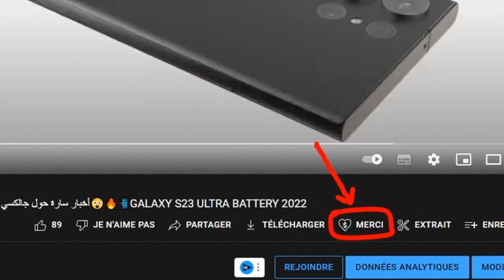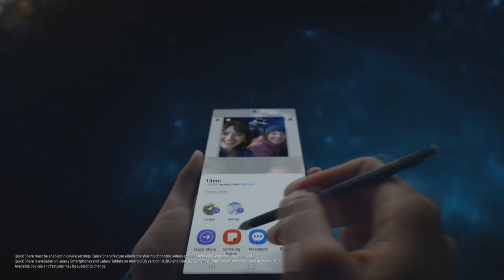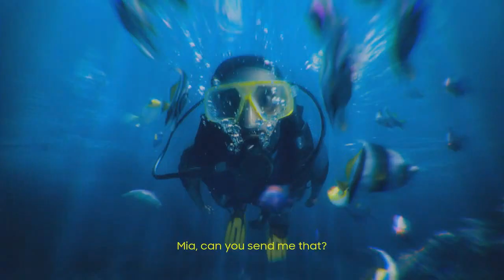وحش سامسونج جالكسي اس 23 الترا يقدم 5 ميزات خرافية😲📲🔥GALAXY S23 ULTRA 5 FEATURES 2023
سعر هواتف جالكسي اس 23 في الدول العربية حصرياً🔥📲😲GALAXY S23 series Prices
سعر ومواصفات جالكسي اس 23 الترا رسمياً😲📲🔥GALAXY S23 ULTRA Price & Specs OFFICIALLY 2023
جالكسي اس 23 الترا يظهر في فيديو وصور حية ليلة الااطلاق الرسمي🔥📲😲GALAXY S23 ULTRA AMAZING 2023
إطلاق  هواتف جالكسي اس 23 في الحدث الرسمي 2023😲📲🔥💥GALAXY S23 series Unpacked Launch 2023
أسعار سلسلة جالكسي اس 23 قبل الاطلاق بأيام قليلة🔥😲📲GALAXY S23 SERIES PRICE 2023
مفاجأة في أسعار سلسلة جالكسي اس 23 🔥😲📲GALAXY S23  SERIES PRICES 2023
تسريب مهم جدا للجالكسي اس 23 الترا😲🔥📲GALAXY S23 series Updates 2023
حمل الان  خلفيات  جاللكسي اس 23 الترا الجذابة والجميلة😲🔥📲GALAXY S23 ULTRA WALLPAPERS DOWNLOAD 2023
أحدث تسريب لصور عملاق الجالكسي اس 23 الترا😲🔥📲GALAXY S23 ULTRA HIGH QUALITY IMAGES 2023
سعر ومواصفات سلسلة جالكسي اس 23 قبل الاطلاق الرسمي📲🔥😲GALAXY S23 series Prices & Specs 2023
تسريبات جالكسي اس 23  الترا بذاكرة خرافية😲🔥📲GALAXY S23 ULTRA 2023
مفاجأة سلسلة جالكسي اس 23 وبدأ التسجيل المسبق مع هدية خرافية😲📲🔥GALAXY S23 series PreOrd Gifts 2023
سلسلة جالكسي اس 23 تفاجئ الجميع  بميزة مضاعفة🤩🔥😲📲GALAXY S23 series Storage 2023
 جالكسي اس 23 الترا أسطورة الكاميرات 🤩📲😲🔥GALAXY S23 ULTRA Night Vision 2023
سلسلة جالكسي اس 23 خبر سار ومدهش بخصوص السلسلة 🔥😲📲🤩GALAXY S23 series SURPRISE 2023
جالكسي اس 23 الترا قادم بشاشة بها ميزتين هامتين 🤩📲🔥😲GALAXY S23 ULTRA FLAT SCREEN 2023
جالكسي اس 23 الترا وكشف الالوان الانيقة والرائعة🔥📲🤩GALAXY S23 ULTRA COLORS 2023
جالكسي اس 23 الترا يظهر في صور جديدة عالية الدقة🤩📲🔥GALAXY S23 ULTRA EXLUSIVE PICTURES 2023
جالكسي اس 23 الترا وصدمة كبيرة تتعلق بالكاميرا😲🔥🔥📷📲GALAXY S23 ULTRA SURPRISE 2023
وحش جالكسي اس 23 الترا بأقوى شاشة في العالم🔥📲🤩GALAXY S23 ULTRA THE BEST DISPLAY IN THE WORLD
جالكسي اس 23 الترا سيحصل على ميزة رهيبة🔥📲🤩GALAXY S23 ULTRA AMAZING Tips 2023
جالكسي اس 23 الترا  كشف  أسرار مهمة وحصرية🔥📲🤩GALAXY S23 ULTRA NEW SURPRISE 2023
كاميرا الوحش الخرافية جالكسي اس 23 الترا🤩🔥📲📷GALAXY S23 ULTRA AMAZING CAMERA 2023كاميرا الوحش الخرافية جالكسي اس 23 الترا🤩🔥📲📷GALAXY S23 ULTRA AMAZING CAMERA 2023
كاميرا وحش جالكسي اس 23 الترا في أحدث تسريب😲🔥📷GALAXY S23 ULTRA CAMERA SPECS 2023
جالكسي اس 23 الترا يتخلى على ميزة هامة جدا🔥📲🤩GALAXY S23 ULTRA  200MP
مواصفات وموعجالكسي اس 23 الترا يتخلى على ميزة هامة جدا🔥📲🤩GALAXY S23 ULTRA  200MPد اطلاق عملاق جالكسي اس 23 الترا😲🔥GALAXY S23 ULTRA
 جالكسي اس 23 الترا ومفاجأة غير متوقعة🔥😲GALAXY S23 ULTRA 2022
 هذا هو معالج جالكسي اس 23 الترا😲🔥GALAXY S23 ULTRA PROCESSOR  2022
أحدث تسريب لوحش جالكسي اس 23 الترا😲🤩🔥🔥GALAXY S23 ULTRA LEAKS 2022
جالكسي اس 23 الترا في أهم تسريب حتى الان🔥🤑😲GALAXY S23 ULTRA 2022
2022
Qualcomme snapdragon 8 Gen 2   galaxy s23 ultra 2023